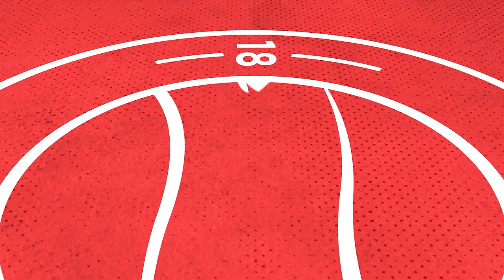PITCHSIDE | Maidstone United | National League South Play-off Semi Final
Watch our win in the National League South Play-off Semi Final, from an alternative view.